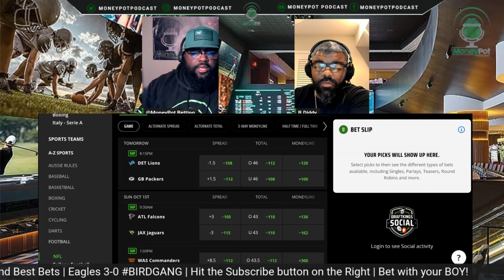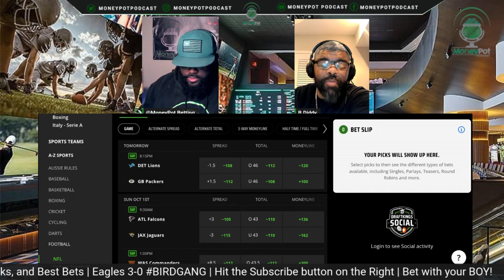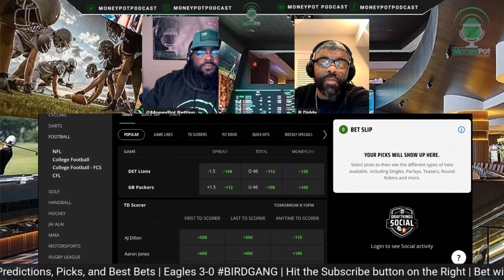Detroit Lions vs Green Bay Packers Predictions | NFL Week 4 Picks | MoneyPot Betting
We have our free best picks and sports betting predictions  for NFL Week 4 Thursday Night Football  match up between Detroit Lions vs Green Bay Packers